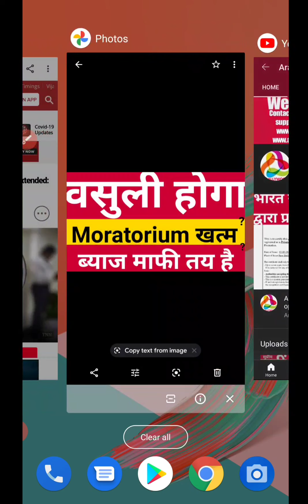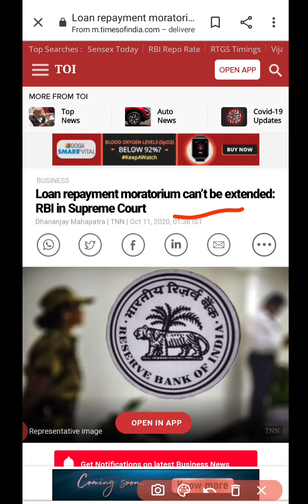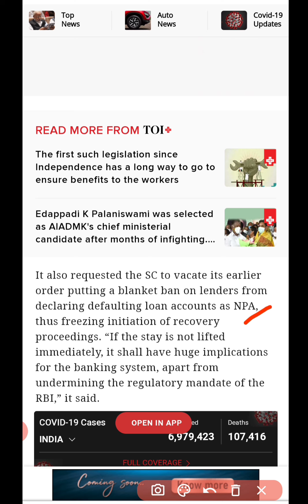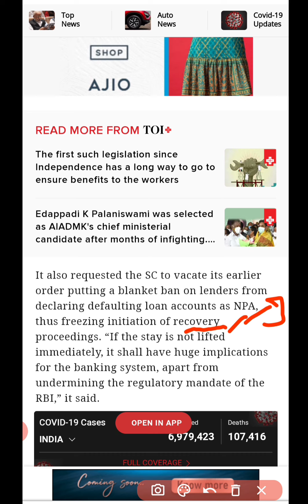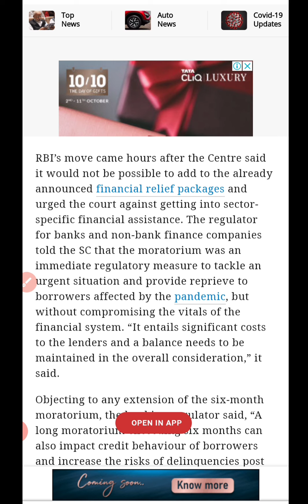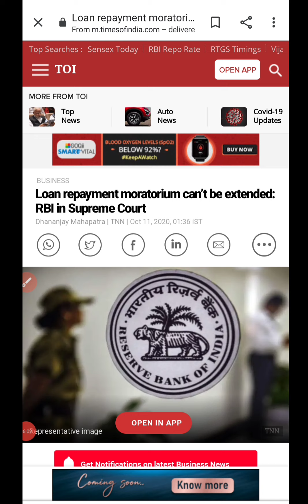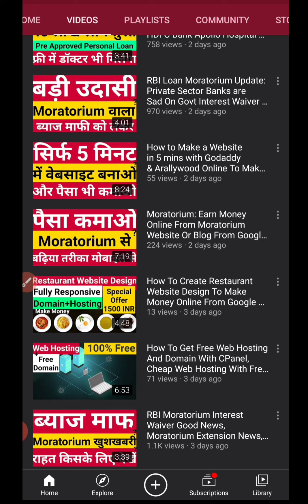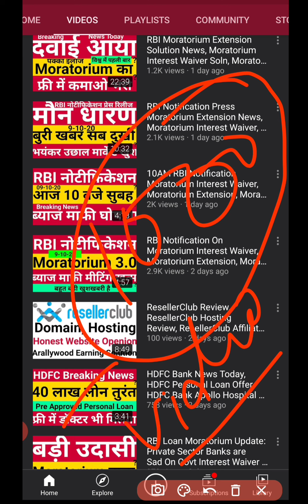Loan Moratorium News Today Update, Supreme Court On Moratorium Interest Waiver News, Moratorium 3.0?